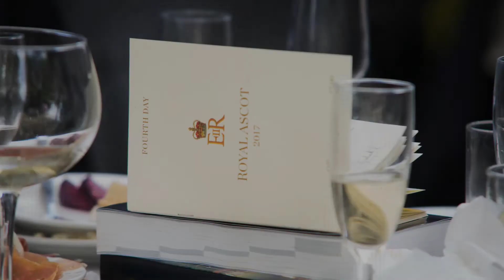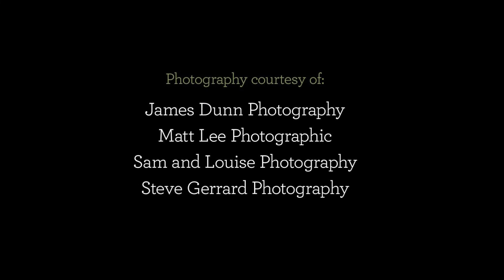The Great Food Company – Every Eventuality